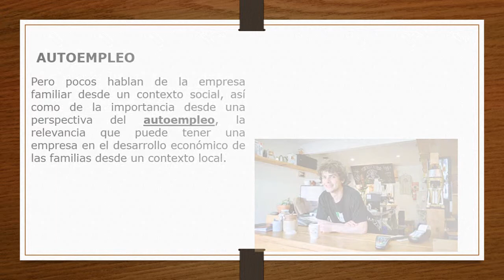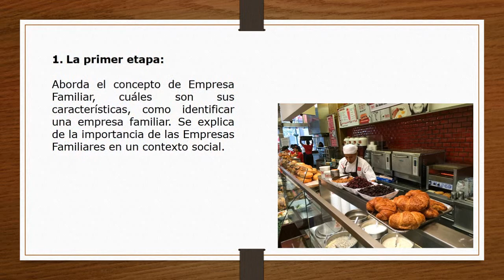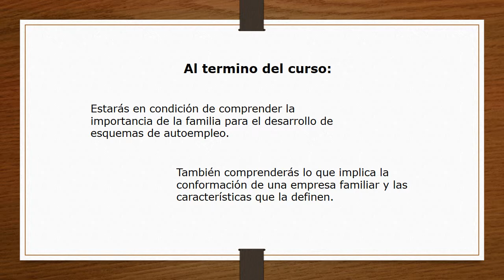empresas familiares 2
Introducción al curso de empresas familiares